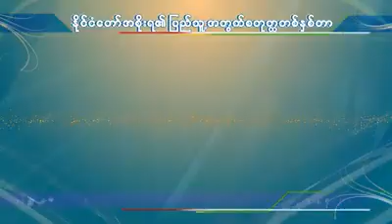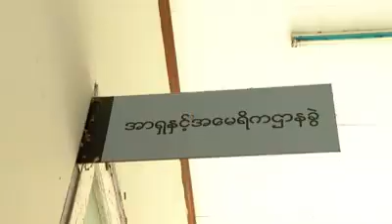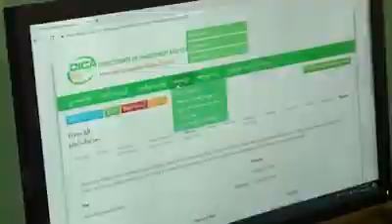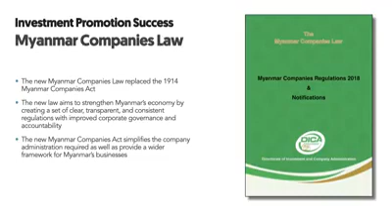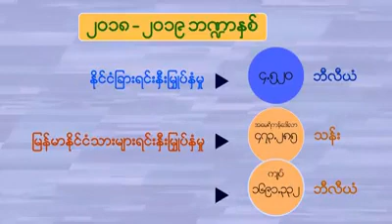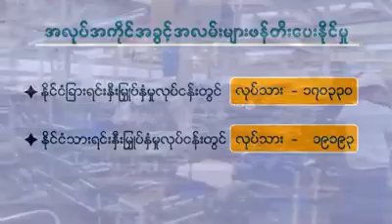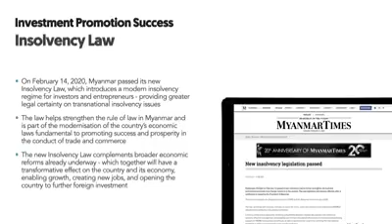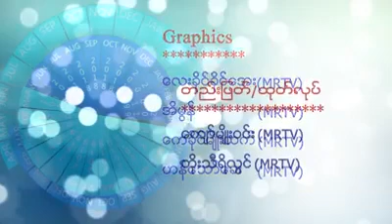Mifer၏ ပြည်သူ့အတွက် စတုတ္ထတစ်နှစ်တာ ဆောင်ရွက်ချက်မှတ်တမ်း ဗီဒီယို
ရင်းနှီးမြှုပ်နှံမှုနှင့် နိုင်ငံခြားစီးပွားဆက်သွယ်ရေးဝန်ကြီးဌာန၏ ပြည်သူ့အတွက် စတုတ္ထတစ်နှစ်တာ ဆောင်ရွက်ချက်မှတ်တမ်း ဗီဒီယို အား တင်ပြအပ်ပါတယ်